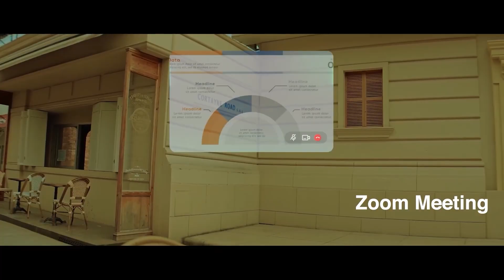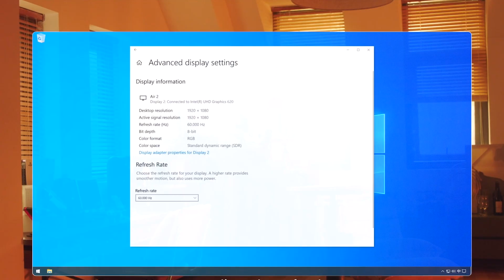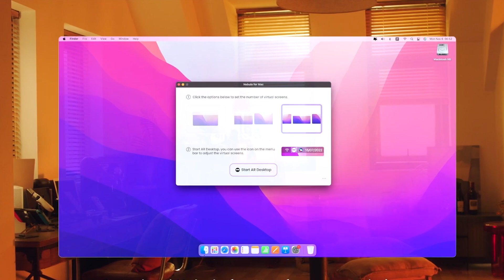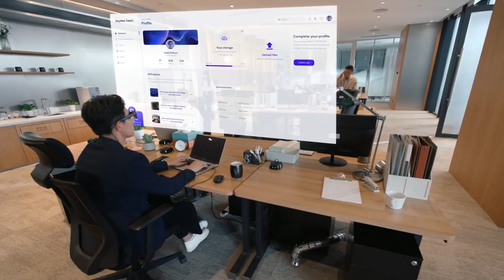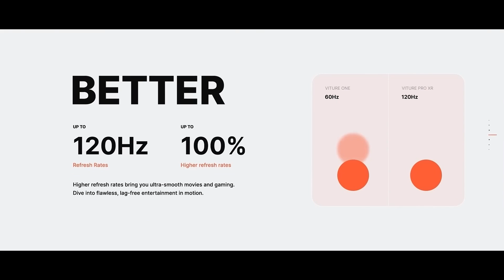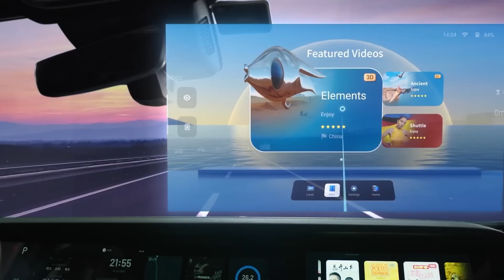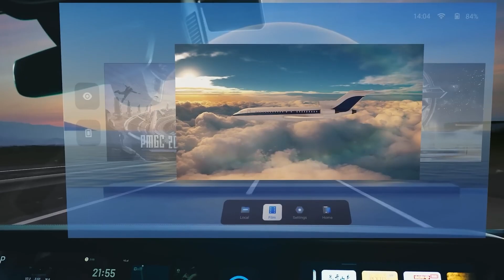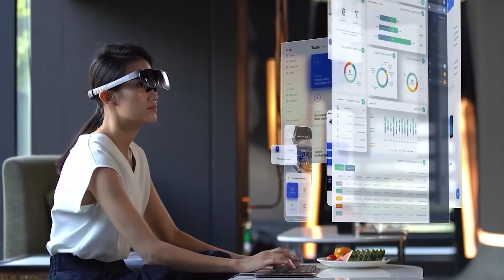2025’s Most Advanced AI Glasses: The Smartphone Killer is Finally Here!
Welcome to the future! 🌐 In this video, we explore 2025’s most advanced AI Glasses — the cutting-edge innovation that’s ready to replace your smartphone. These futuristic smart glasses combine AI, AR, and real-time voice control, giving you hands-free access to everything from navigation to communication.

Discover how these next-gen wearable gadgets are redefining daily life, boosting productivity, and shaping the future of technology. Get ready to witness the smartphone killer of 2025 — powered by artificial intelligence and augmented reality.